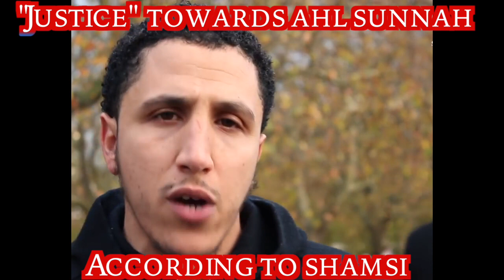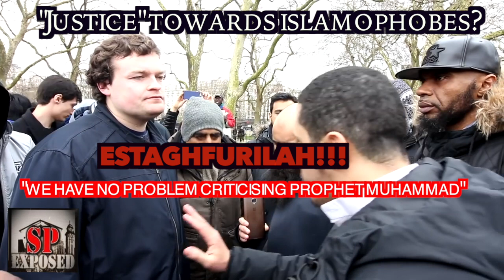JUSTICE TO AHL SUNNAH VS ISLAMOPHOBES | SHAMSI | SPEAKERS CORNER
Shamsi and his ilk, are notorious for being harsh towards Muslims who strive to follow the way of the Salaf, unless of course they follow and submit to their 'understanding', of what the Salaf is?.
You will see clear cut double standards, in the way treat fellow Muslims vs Islamophobes at the park who are well known.